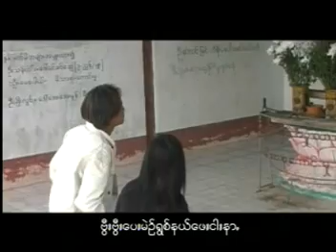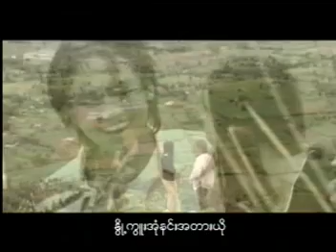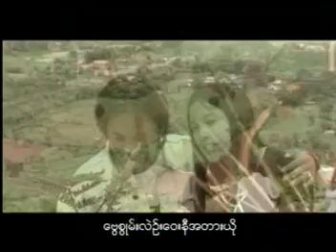သꩻရာႏကဗျာ @ ခွန်ရဲသွေး + နင်ႏမိုးမိုးစံ